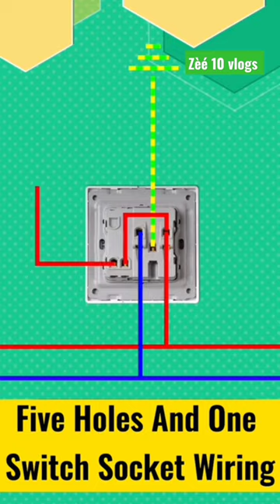5 holes and one switch socket wiring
5 holes and one switch socket wiring